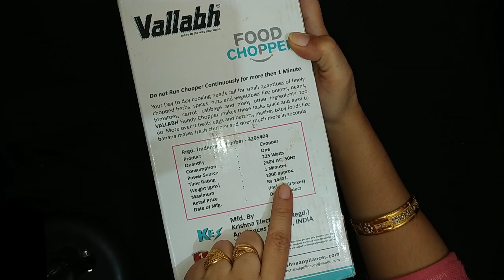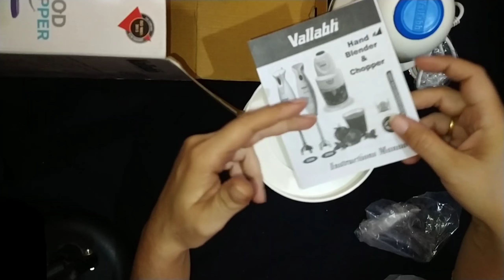क्या लेना चाहिए Vallabh का चोपर❓|Best Choppers For Kitchen Use|Will Kitchen Chopper worth it❓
REVIEW OF VALLABH FOOD CHOPPER
Preparatory stage made easy, this VALLABH 225 W CHOPPER helps you mix, chop and puree ingredients to make cooking easy and quick.

📍Key Features
Blade Material: Stainless Steel
Made of: Plastic
Type: Chopper
Ideal For: Vegetable & Fruit